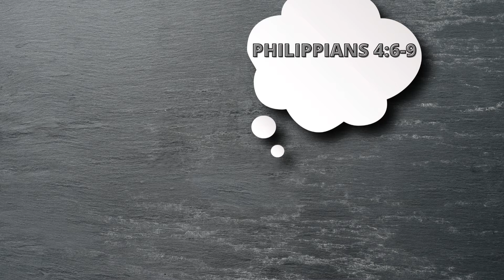Purposeful Thoughts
The purpose of this video is to encourage individuals to think about their thought life and get rid of thoughts that produce worry and anxiety.  Purpose Now to apply the words of wisdom found in Philippians 4:6-9 to think Purposeful Thoughts.